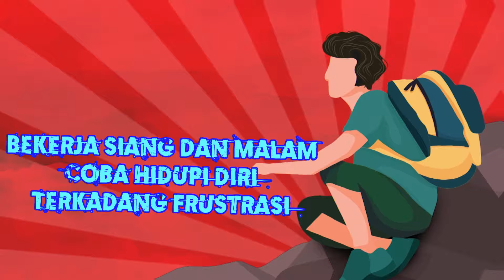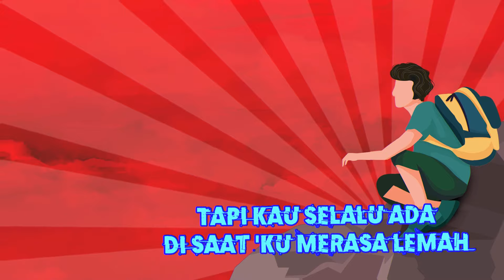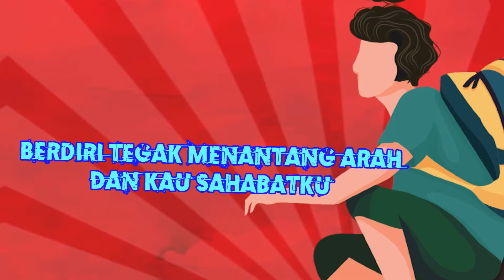Superman Is Dead - Musuh & Sahabat (Lyric Video)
Hi guys!! Hari ini ada Superman Is Dead yang menemani kita dengan lagu berjudul Musuh & Sahabat. Apa kesan kamu tentang lagu ini?

Lirik
Berdiri tegak menantang
Tak pernah menyerah
Tak mau mengalah
Berdiri tegak menantang
Tak peduli setan
Engkau 'kan kulawan
Berdiri tegak menantang
Tak pernah menyerah
Tak mau mengalah
Berdiri tegak menantang
Tak peduli setan
Engkau 'kan kulawan
Kau pikir kauselalu benar
Engkau yang terhebat
Mendekati Tuhan
Tapi kau tak pernah tahu
Tentang kehidupanku
Apa yang kulalui
Semua omong kosong
Dan perbuatan pengecutmu
'Kan membuatmu menghilang
Langkahku 'kan menginjakmu
Habisi tawamu, cumbui pacarmu
Berdiri tegak menantang
Tak pernah menyerah
Tak mau mengalah
Bekerja siang dan malam
Coba hidupi diri
Terkadang frustrasi
Saat duniaku tertawa
Dan dipenuhi bintang
Kau kadang menghilang
Tapi kauselalu ada
Di saat 'ku merasa lemah
Jangan pernah menghilang
Langkahku tak berarti tanpamu
Kegembiraan ini takkan pernah ada
Berdiri tegak menantang arah
Dan kausahabatku
Mari kita bersulang!
Dan kausahabatku
Mari kita bersulang!
Dan kausahabatku
Mari kita bersulang!
Dan kausahabatku
Mari bersulang!